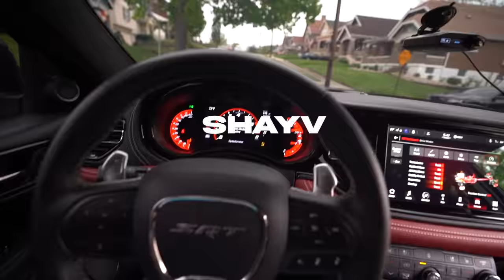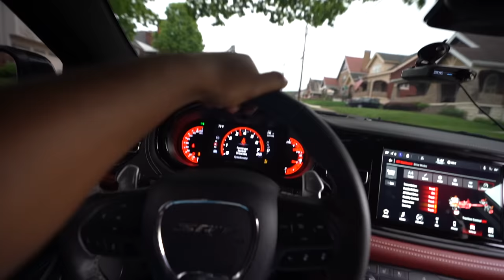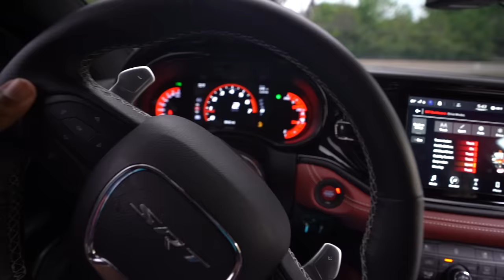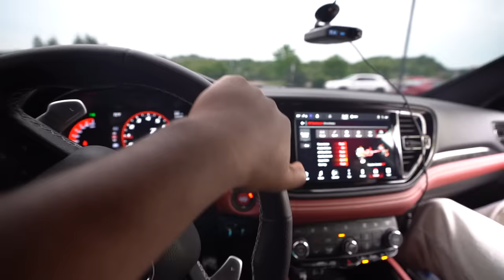SOLD MY HELLCAT TO NFL STAR *TEE HIGGINS* (FOR $100,000)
SOLD TO A NFL STAR!!